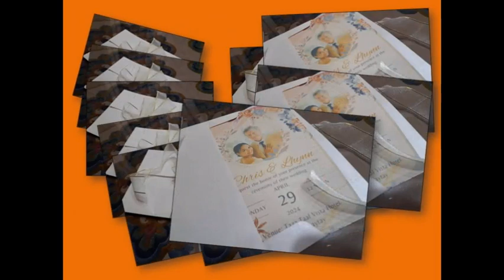Super 8 Friends at Chris and Lynn's Wedding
Taal Vista Hotel
Tagaytay City